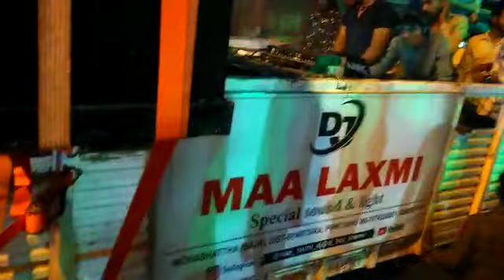Maa Laxmi DJ 12 Bass Special Sound & Light 62605 01572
4 Bass, 8 Bass, 12 Bass DJ Setup Available... For Any Occasions